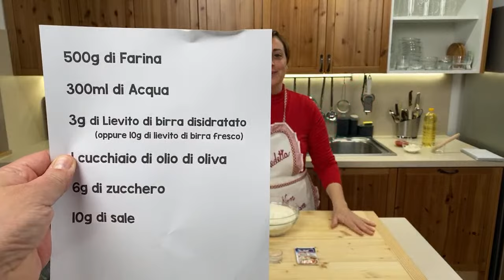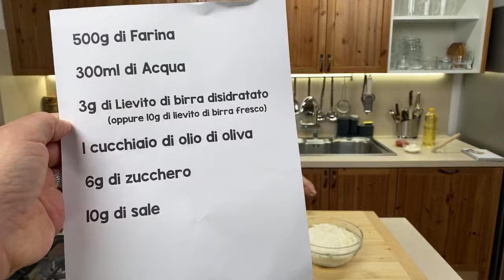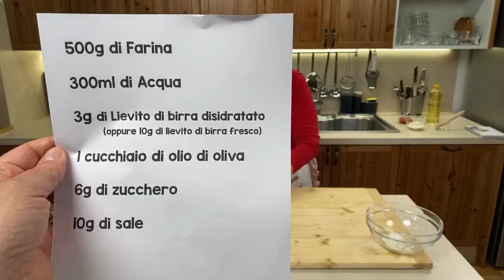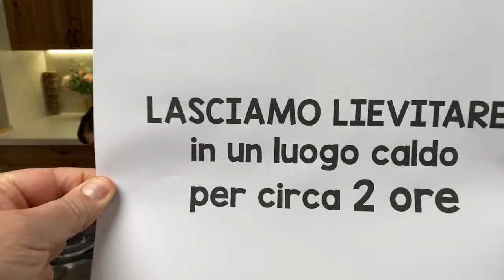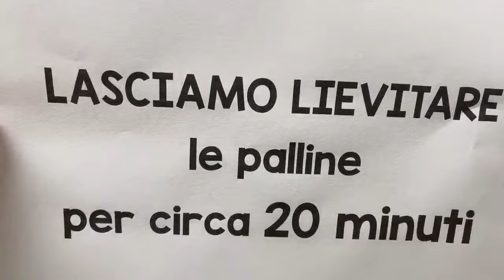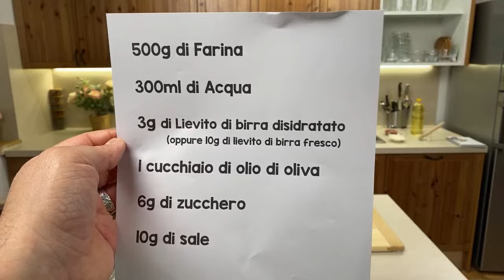PANZEROTTI PUGLIESI Ricetta Facile in Diretta - Fatto in Casa da Benedetta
Oggi vediamo insieme come preparare i panzerotti pugliesi, un piatto tipico della tradizione culinaria della Puglia, perfetto per una cena in famiglia o sulla tavola di un buffet ad una festa. Pochi e semplici ingredienti ci serviranno per realizzare questi panzerotti e sono così buoni che uno tira l’altro! Andranno a ruba in famiglia, piaceranno davvero a tutti, grandi e bambini, sono infatti perfetti da realizzare insieme ai più piccoli, che si divertiranno a mettere le mani in pasta e soprattutto a mangiare i panzerotti una volta cotti! Per i miei panzerotti ho scelto di utilizzare il ripieno classico e sempre delizioso, con pomodoro e mozzarella filante ma la fantasia in cucina non ha limiti, quindi divertitevi ad utilizzare ripieni diversi, anche in base agli ingredienti che avete nel frigorifero. La frittura rende i panzerotti pugliesi dorati all’esterno e soffici e filanti all’interno…una vera delizia

‣ 0:00 Intro 🎬
‣ 1:00 Procedimento 🙌
‣ 12:34 Lievitazione👩🏼🍳
‣ 22:03 Seconda Lievitazione👩🏼🍳
‣ 27:14 Cottura ⏲
‣ 58:00 Pronto 👍

INGREDIENTI
dosi per 10/12 panzerotti

PER L'IMPASTO
500g di Farina
300ml di Acqua tiepida
3g di Lievito di birra disidratato (oppure 10g di lievito di birra fresco)
1 cucchiaio di olio Extra Vergine di oliva
6g di zucchero (1 cucchiaino scarso)
10g di sale (1 cucchiaino abbondante)

200g di Mozzarella per pizza a cubetti
100g di Passata di pomodoro
sale - pepe - origano qb